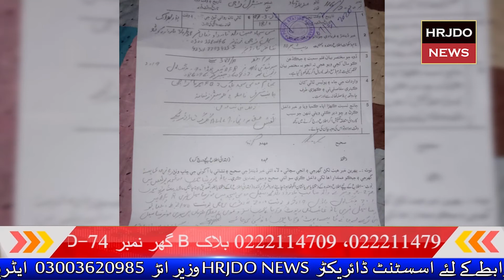Chori Ke Khilaf Sipahi Ka Ahtjaj || HRJDO NEWS